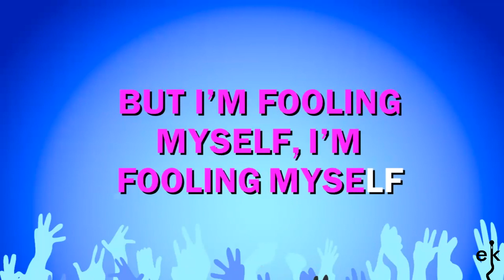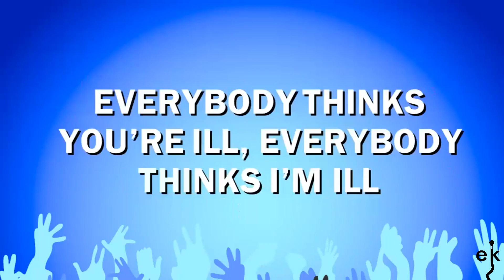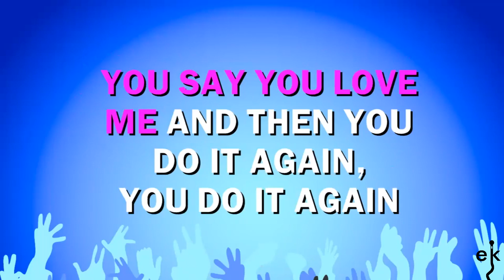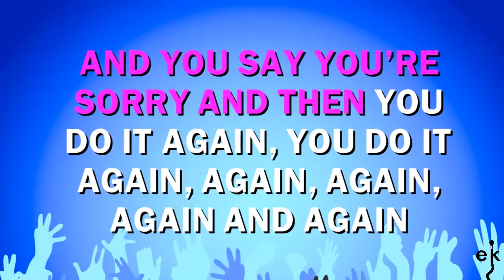Re-offender - Travis (Karaoke Version)